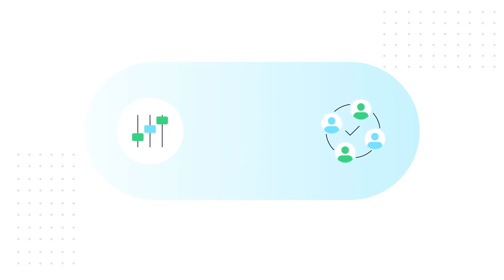БЫСТРЫЙ ОБЗОР МОНЕТ STELLAR/COMPOUND/CELO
Розыгрыш на 100 DOGECOIN в Инстаграмм
Ссылка на конкурс :
(Актуально до 23 января)